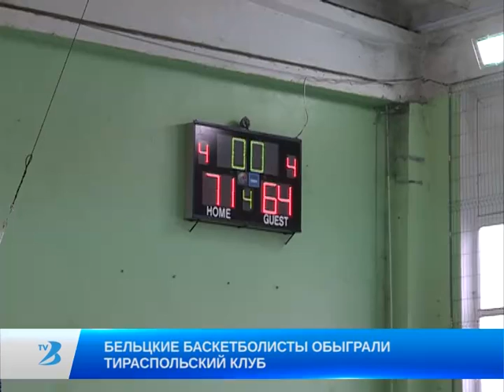БЕЛЬЦКИЕ БАСКЕТБОЛИСТЫ ОБЫГРАЛИ ТИРАСПОЛЬСКИЙ КЛУБ.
В воскресенье, 27 ноября, в бельцком лицее им. Михая Эминеску состоялся матч 4-го тура чемпионата Республики Молдовы по баскетболу. За победу боролись бельцкая команда «U-A- Баско»  и тираспольский клуб «Спарта».